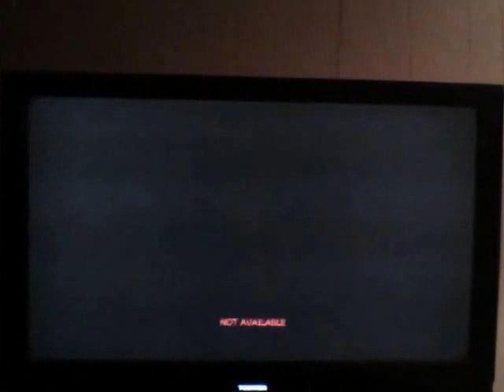pvzgw toxic garbage day!